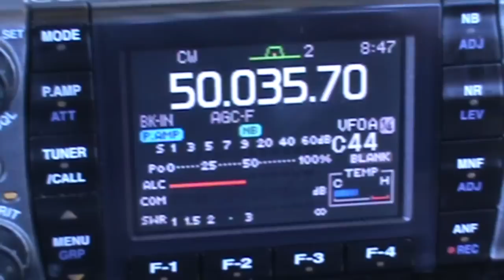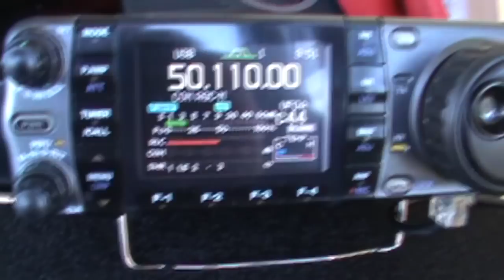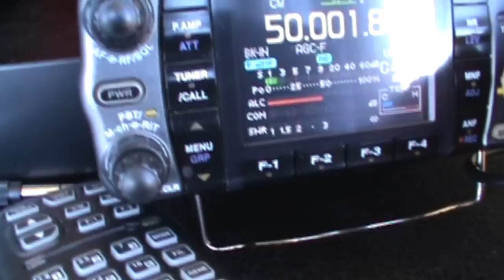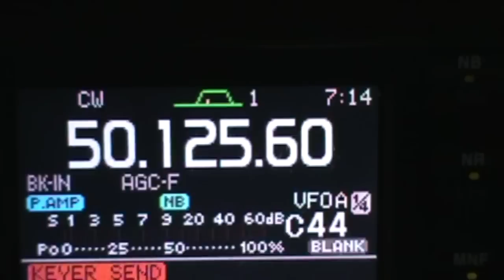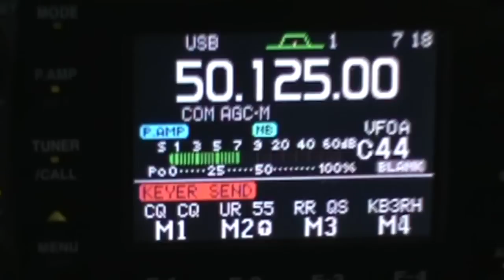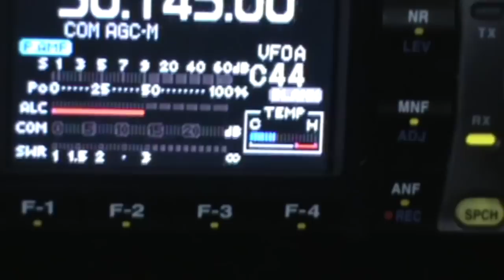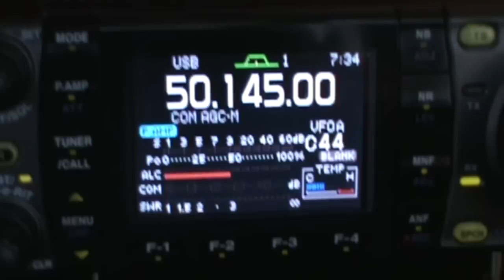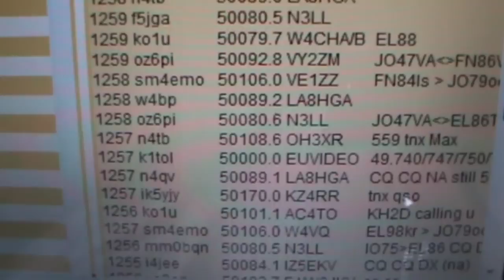KB3RHR/W2 In FM29 The Jersey Shore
Portable Station in FM29 on Vacation , dubbed the " VACATION STATION"
3 element M2 and Icom 7000 @100 Watts.